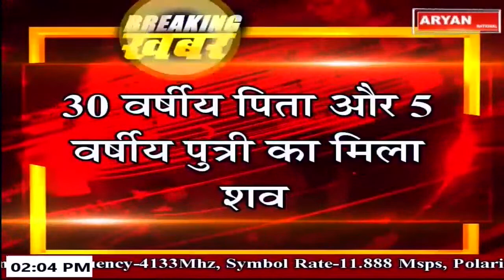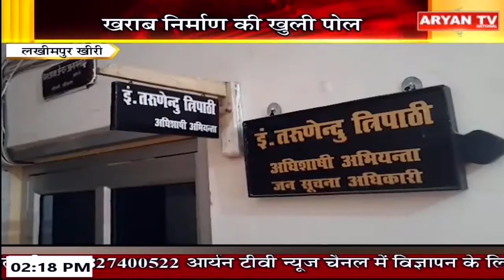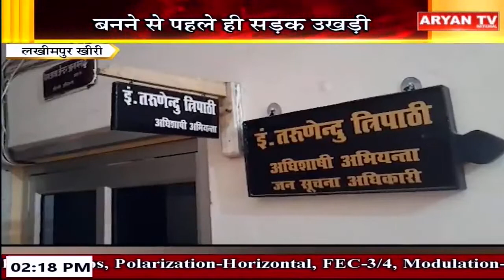News Live || 2:00 PM Hindi News || 10 July, 2023 || Live Breaking News | Latest News || Aryan TV